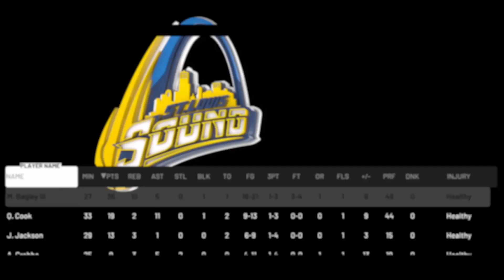NBA2K19 GM Mode Game St Louis Sound vs Boston Celtics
NBA2k19 GM Mode Game Sound vs Celtics on Xbox One Like, share and subscribe to my channel, leave a comment and any videos you want me to react to and hit the notification button to be alerted when i post new videos. Twitter Instagram Snapchat: JVLewis77 Stardust Twitch Mixer Xbox One: JLew30